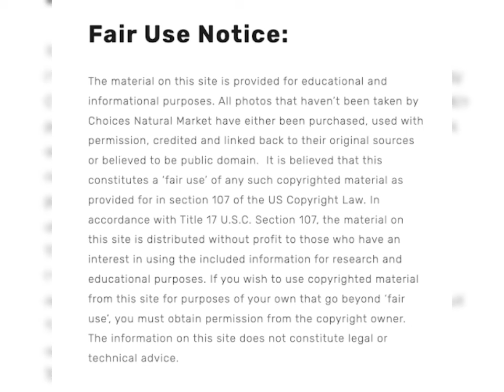Floyd Shivambu puts a journalist in her place after asking about Julius Malema.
In this must-watch episode, we witness Floyd Shivambu, formerly of the EFF and now with the MK Party, as he firmly responds to a journalist's bold question about Julius Malema. 🗣️👀 Watch as Shivambu sets the record straight and asserts his stance on his new political path, making it clear that he’s focused on the future, not the past. This is an unforgettable moment filled with intensity and conviction.